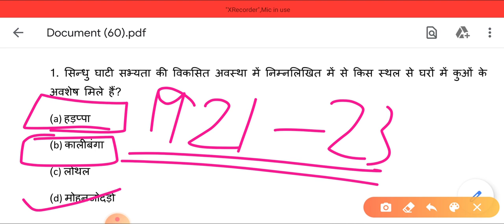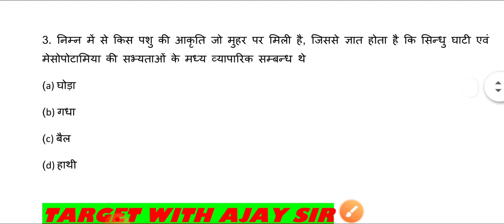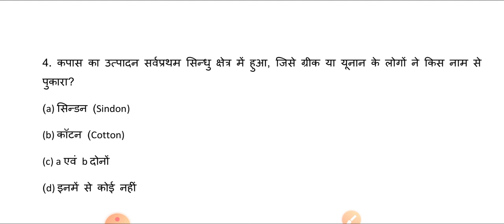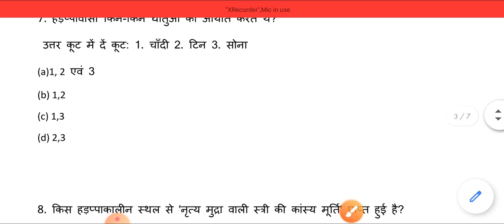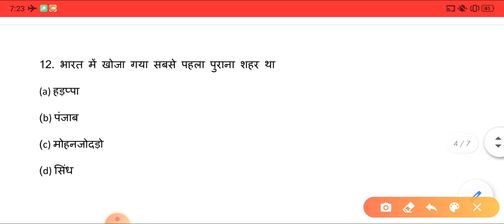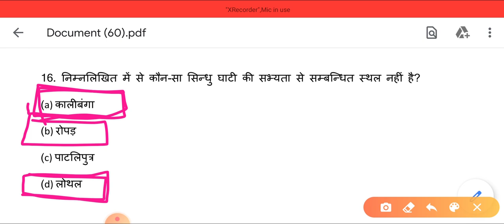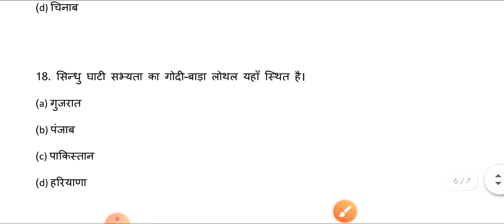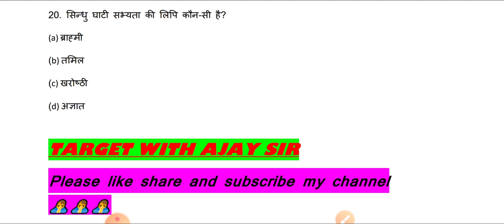Indus valley civilisation, सिंधु घाटी सभ्यता, हड़प्पा सभ्यता,सिंधु घाटी सभ्यता के महत्वपूर्ण प्रश्न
Indus valley civilisation, सिंधु घाटी सभ्यता, हड़प्पा सभ्यता,सिंधु घाटी सभ्यता के अति महत्वपूर्ण प्रश्न, हड़प्पा सभ्यता के अति महत्वपूर्ण प्रश्न, most important question of Indus valley civilisation, hadappa sabhyata, Sindhu ghati sabhyata